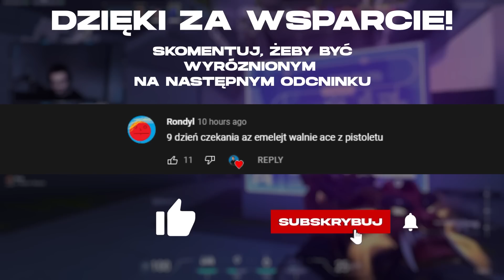Wygrałem gadając przez telefon XD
Nie zapomnij o zostawieniu ŁAPKI W GÓRĘ 👍🏼 i ZASUBOWANIU KANAŁU ❤️ jeśli podobał Ci się film i chcesz więcej, pozdro!

Jak klikniesz w DZWONECZEK 🔔 obok ikony subskrypcji, to nie przegapisz żadnego filmu na moim kanale, a będzie ich dużo! 😁

🌟 Linki social media 🌟